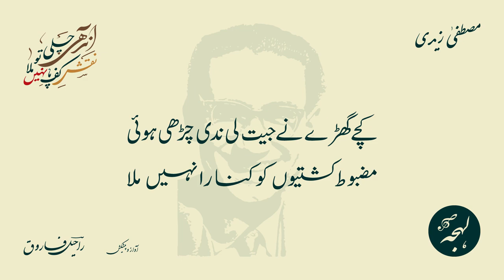Aandhi Chali To Naqsh-e-Kaf e-Paa Nahin Mila - MUSTAFA ZAIDI - Famous Urdu Poetry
Urdu Poetry by Mustafa Zaidi
Ghazal: Aandhi Chali To Naqsh-e-Kaf e-Paa Nahin Mila

آندھی چلی تو نقش کف پا نہیں ملا

مصطفیٰ زیدی کی مشہور غزل - اردو شاعری

MUSTAFA ZAIDI

Mustafa Zaidi was a gifted Urdu poet from Pakistan whose life was marked by both beauty and tragedy. Born in India, he later migrated to Pakistan where he made his mark in the literary world under his pen-name Tegh Allahabadi. In addition to his work as a poet, Zaidi was also employed with the Pakistan Civil Services but was eventually dismissed from his position by the dictatorial regime of President General Agha Mohammad Yahya Khan. His untimely death at the age of 40 in Karachi, under mysterious circumstances, along with the unconscious Shehnaz Gul, who was believed to have been his lover, remains a topic of much speculation to this day. Despite the shortness of his life, Zaidi left behind a legacy of beautiful and poignant poetry, which can be found in his works such as Zanjeeren, Roshni, and Shehr-e-Azar. One of his famous couplets reads, "inhin paththaron pe chal ke agar aa sako to aao mere ghar ke raaste mein koi kehkashan nahi hai" (Come, if you can walk on the stones-ridden path to my house, for there is no galaxy on the way which leads to my house), which is a testament to his ability to capture the complexities of human emotion and experience in his words.

URDU SHOP

Shop at the first and only Urdu storefront on Amazon. Discover books, music, movies & shows, antiques, clothing, accessories, supplies and more - all curated for you by Lehja!

POETRY TEXT:

غزل کا مکمل اردو متن:

دل جس سے مل گیا وہ دوبارا نہیں ملا

ہم انجمن میں سب کی طرف دیکھتے رہے
اپنی طرح سے کوئی اکیلا نہیں ملا

آواز کو تو کون سمجھتا کہ دور دور
خاموشیوں کا درد شناسا نہیں ملا

قدموں کو شوقِ آبلہ پائی تو مل گیا
لیکن بہ ظرفِ وسعتِ صحرا نہیں ملا

کنعاں میں بھی نصیب ہوئی خود دریدگی
چاکِ قبا کو دستِ زلیخا نہیں ملا

مہر و وفا کے دشت نوردو جواب دو
تم کو بھی وہ غزال ملا یا نہیں ملا

کچے گھڑے نے جیت لی ندی چڑھی ہوئی
مضبوط کشتیوں کو کنارا نہیں ملا

Complete Ghazal in Roman Text (Credits: Rekhta):

āñdhī chalī to naqsh-e-kaf-e-pā nahīñ milā
dil jis se mil gayā vo dobārā nahīñ milā

ham anjuman meñ sab kī taraf dekhte rahe
apnī tarah se koī akelā nahīñ milā

āvāz ko to kaun samajhtā ki duur duur
ḳhāmoshiyoñ kā dard-shanāsā nahīñ milā

qadmoñ ko shauq-e-ābla-pā.e to mil gayā
lekin ba-zarf-e-vus.at-e-sahrā nahīñ milā

kan.āñ meñ bhī nasīb huī ḳhud-darīdgī
chāk-e-qabā ko dast-e-zuleḳhā nahīñ milā

mehr o vafā ke dasht-navardo javāb do
tum ko bhī vo ġhazāl milā yā nahīñ milā

kachche ghaḌe ne jiit lī naddī chaḌhī huī
mazbūt kashtiyoñ ko kinārā nahīñ milā